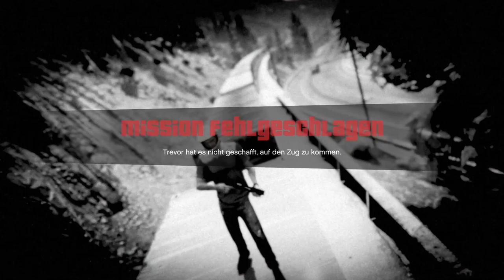GTA 5 - Mission # 49 - Entgleist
GTA 5 - Mission  #  49 - Entgleist ▬▬▬▬▬▬▬ Mein Equipment  ▬▬▬▬▬▬▬▬